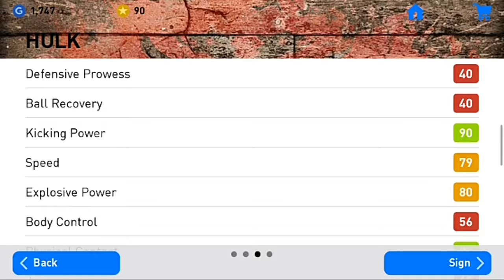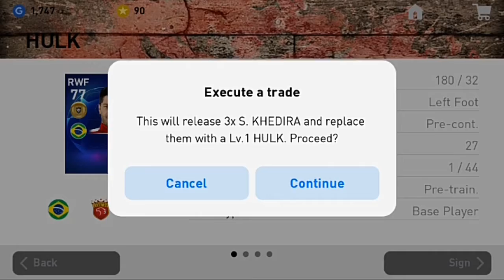Trading Gold Ball in PES 19 Mobile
Gold ball trade